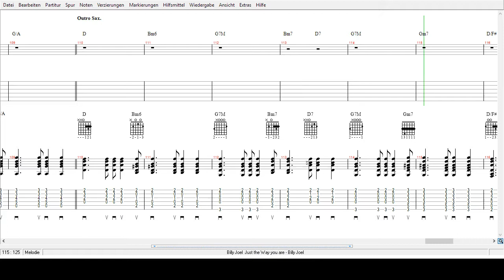Billy Joel - Just the Way yopu are